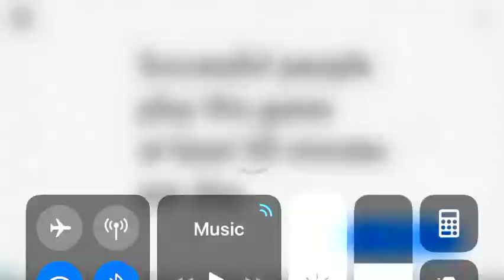uno part 4